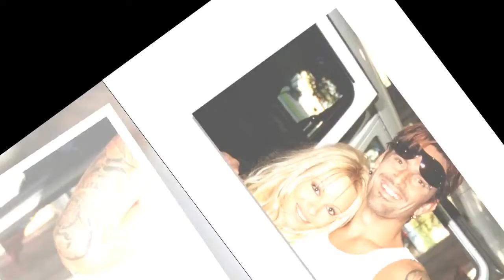Tommy Lee and Pamela Anderson's turbulent romance from sex tape leak to attack